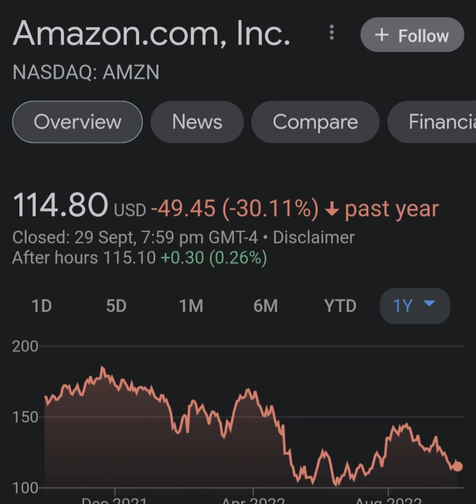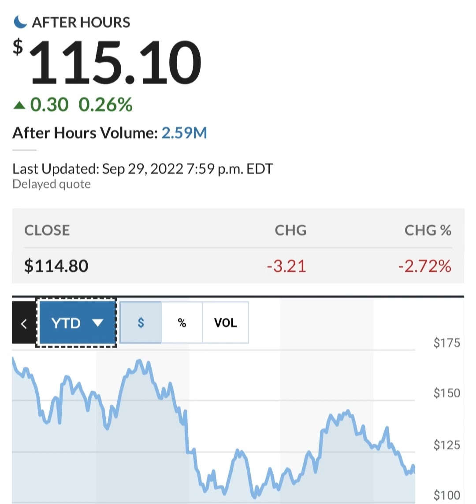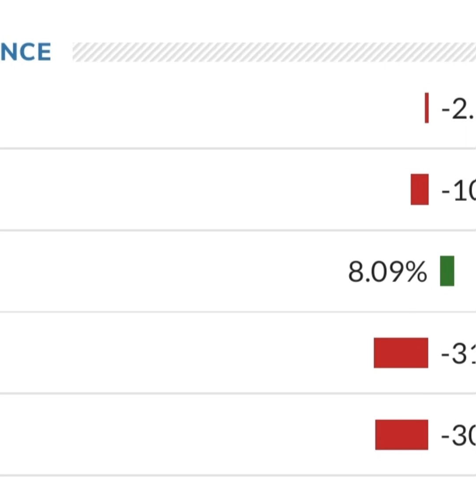Amazon Stock Prediction AMZN Stock Analysis